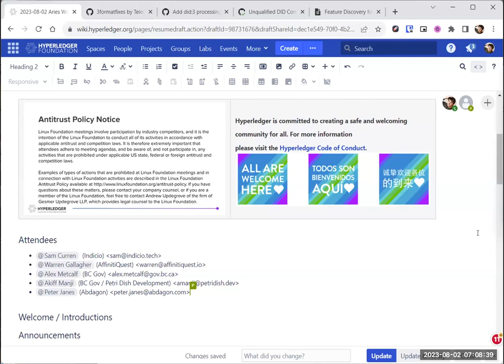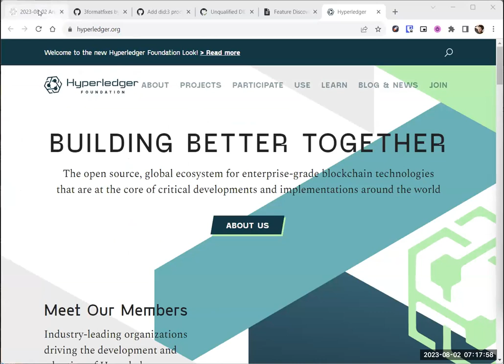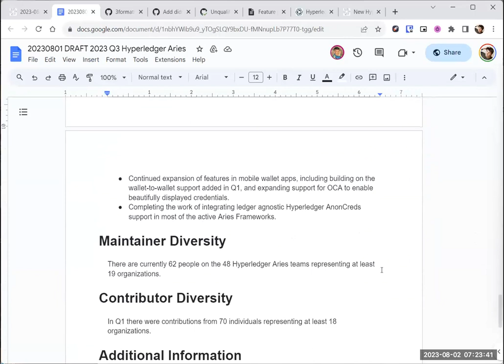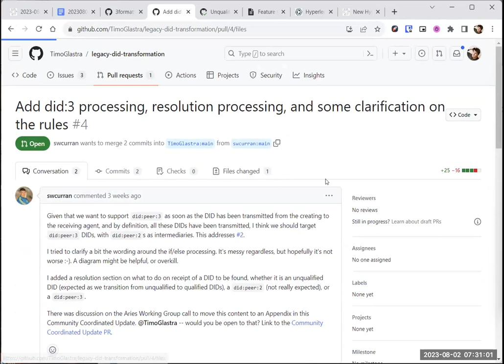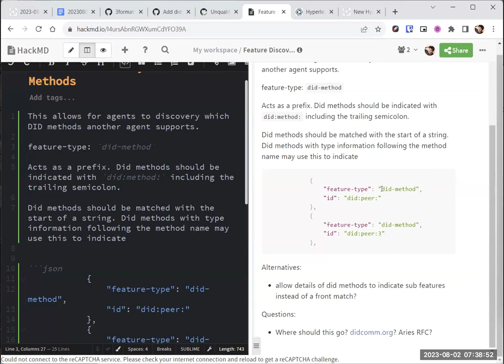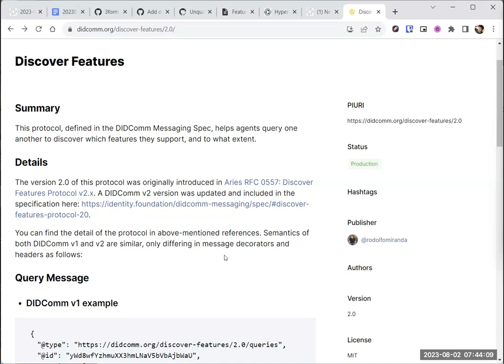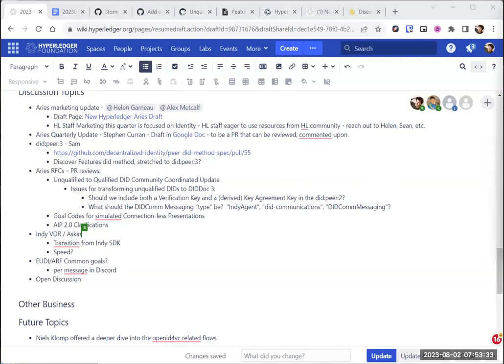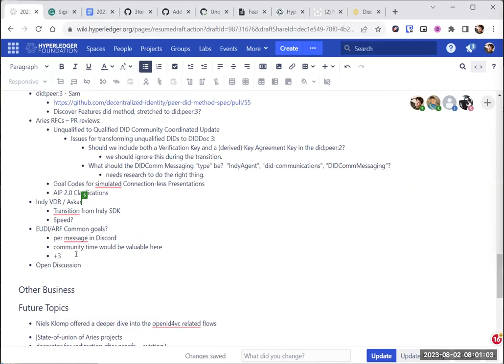2023 08 02 Aries Working Group